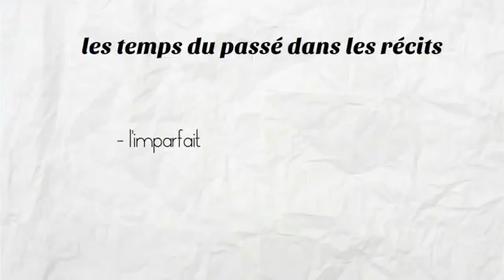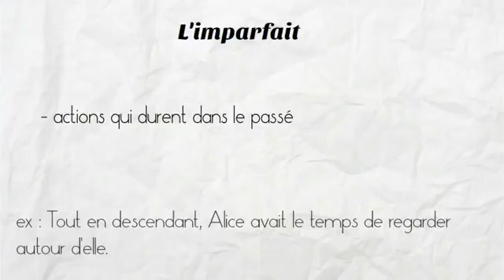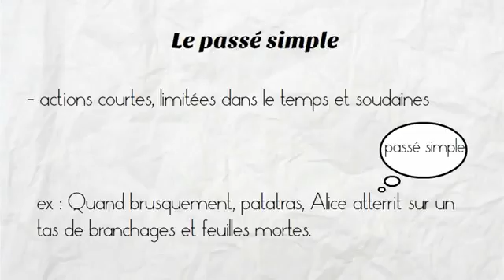les temps du passé